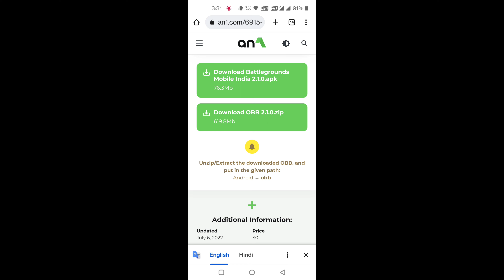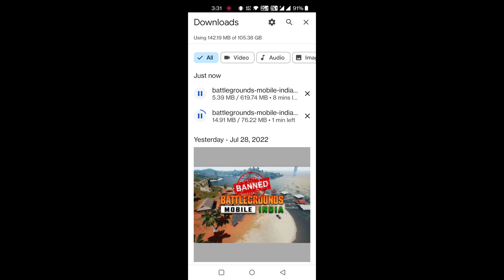HOW TO INSTALL BGMI AFTER BAN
SUBSRIBE FOR MORE UPDATES